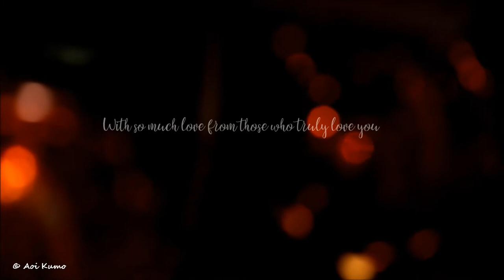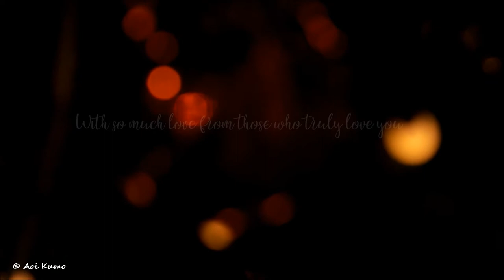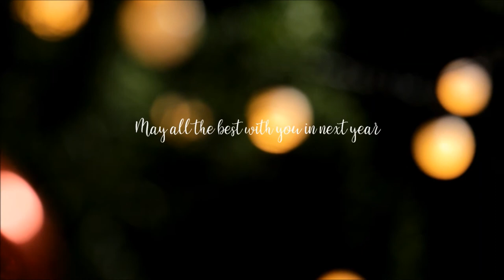【HLURU Tongue Drum cover】We Wish You a Merry Christmas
(Please put on the headphone for the best sound quality)

Dear friends!
Christmas has come and the new year is very close. This video is a gift I give to you on these cold days of the end of year.